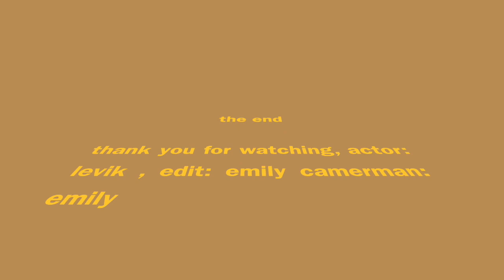24 HOURS 📚🤓 foreign student's day | VLOG Budapest, Hungary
Morning Routine [Relaxing Study Music] by Ghostrifter